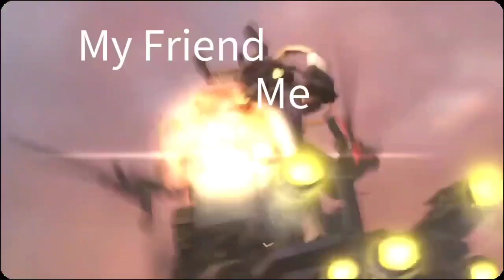Me Vs My Friend Full Episode